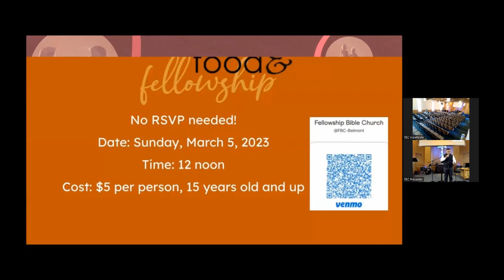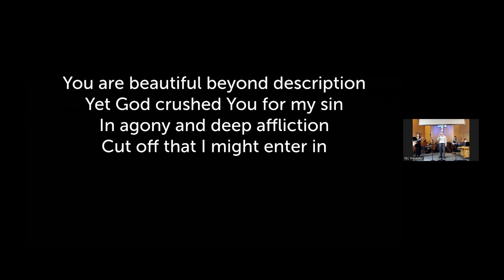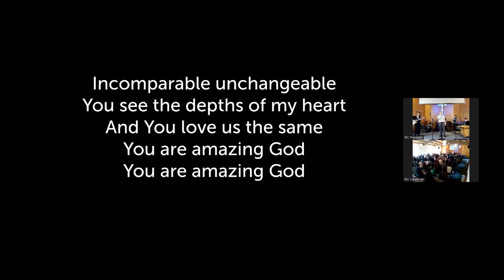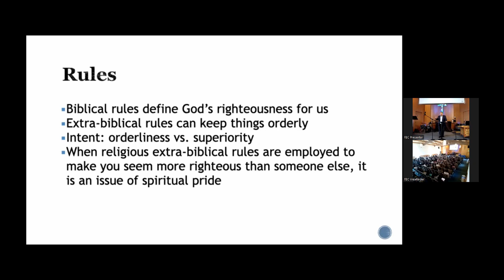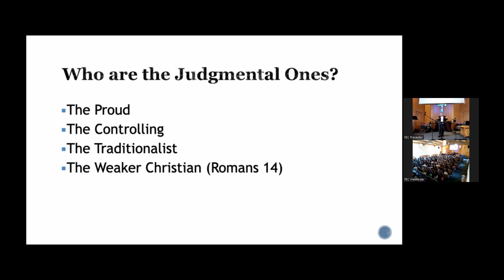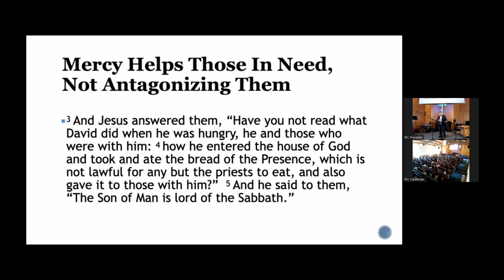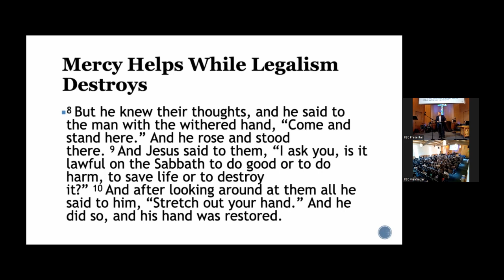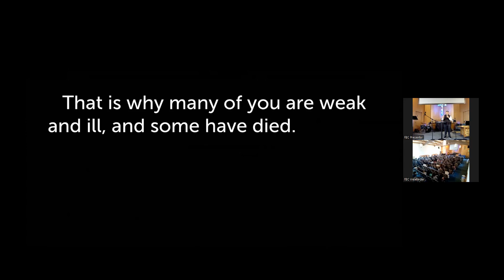Luke 6:1-11 Ministry Is Mercy, Not Judgmentalism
2023-Mar-05 FBC Sunday Service